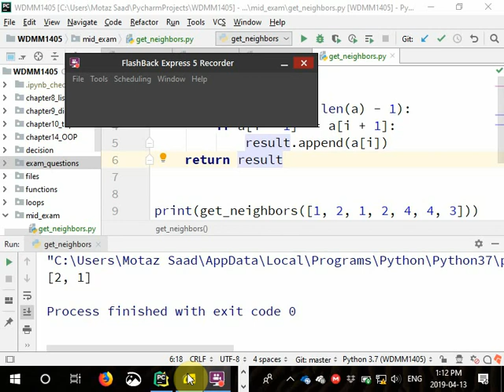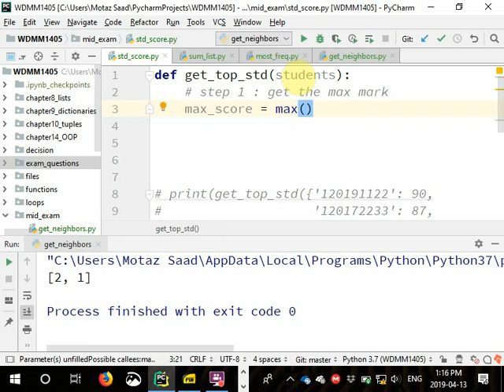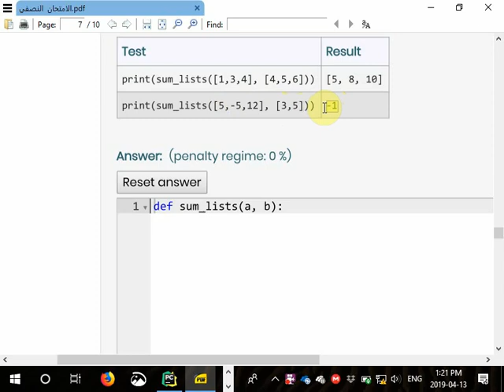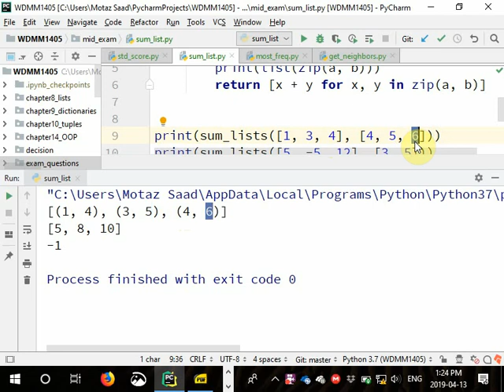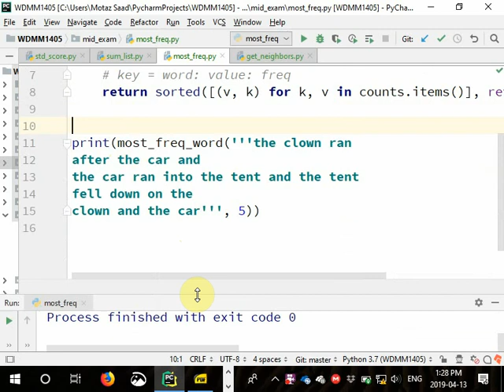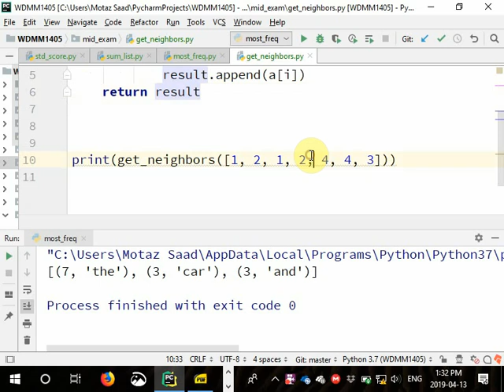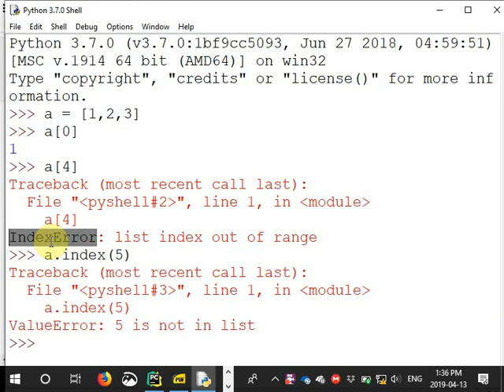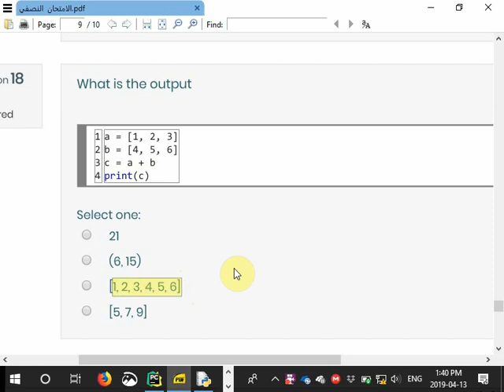16 Python Mid Exam Solutions حلول الامتحان النصفي للبايثون